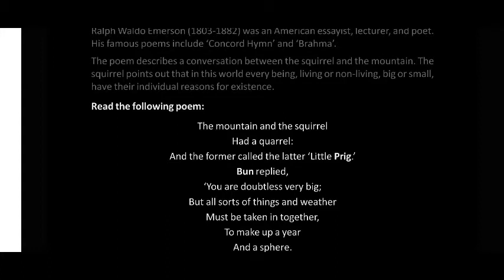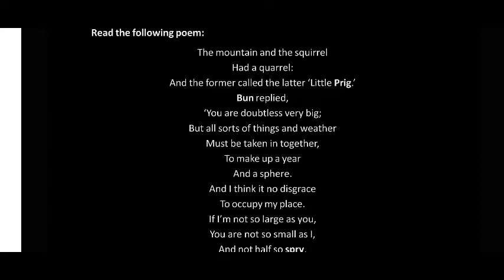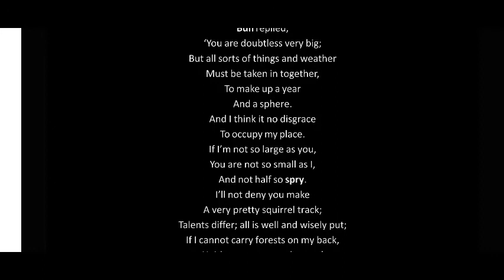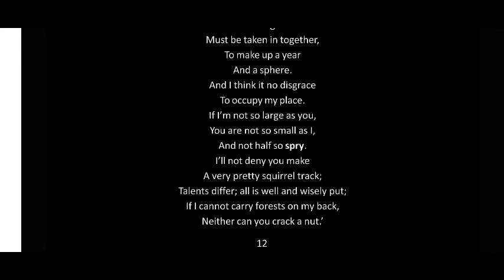Fable by Ralph Waldo Emerson/ Class-10.